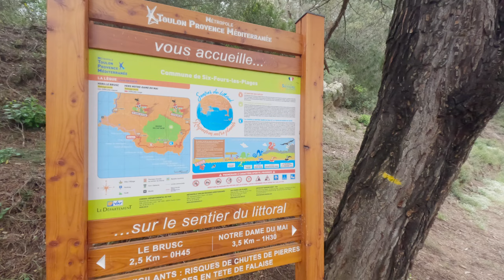Balade sous la pluie sur le sentier du littoral à Six Fours le 31 mars 2024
Balade jusqu'à la plage de la Fosse à Six Fours sous la pluie.